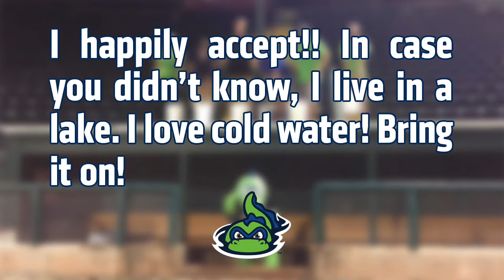CHAMP's IceBucketChallenge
Champ graciously accepts his numerous IceBucketChallenge nominations!

And CHAMP now challenges his good friends from his favorite band...Vermont's very own Grace Potter and the Nocturnals! Good luck guys!

For CHAMP's IceBucketChallenge donation, please come out to Centennial Field on Saturday 8/23 and visit our special raffle, which all proceeds will be donated to Jim's House (read more about their organization Items to include signed merchandise, Grace Potter concert tickets (to Grand Point North festival), and more!